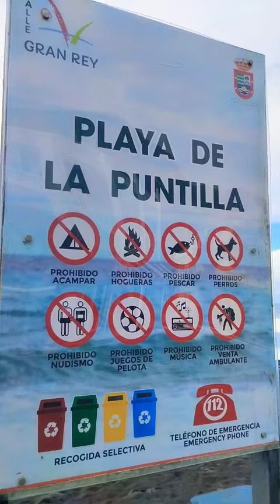Hautacuperche il vero guerriero aborigeno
Hautacuperche era pariente próximo de la aborigen Yballa, amante de Hernán Peraza. Así, en 1488 los gomeros deciden acabar con su señor al entender que este había violado el pacto que había hecho con ellos manteniendo relaciones con Yballa. Llegados los rebeldes cerca de la cueva donde se encontraba Peraza en el término de Guahedun se hallaron a Hautacuperche cuidando de sus ganados, y este se une a ellos tan pronto conoce sus intenciones. Cuando Peraza salió de la cueva al encuentro de los gomeros, Hautacuperche lo atravesó con una lanza, matándolo. Los gomeros mataron asimismo al paje que acompañaba a Peraza, e iniciaron la persecución de su escudero hasta la torre de San Sebastián, que sitiaron, dándose así inicio a la rebelión de los gomeros